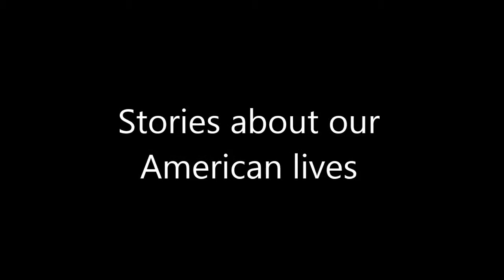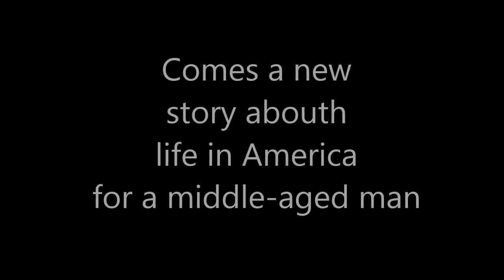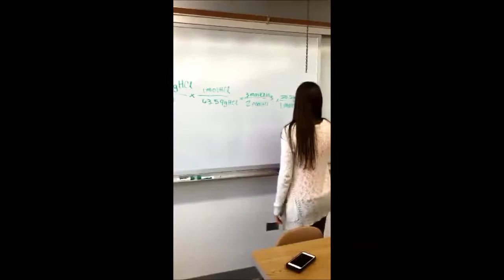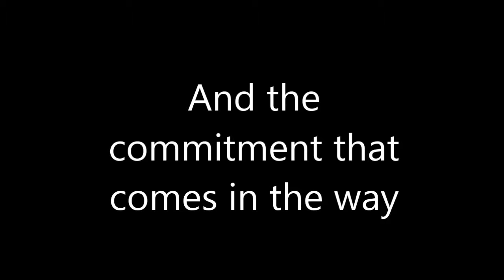John Updike Movie Forrester P.2